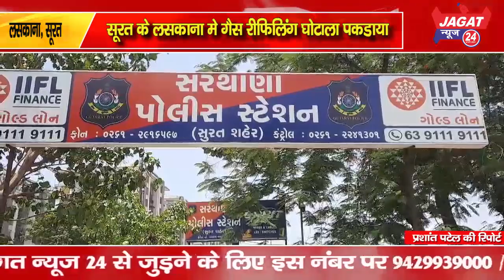सूरत के लसकाना मे गैस रीफिलिंग घोटाला पकड़ाया